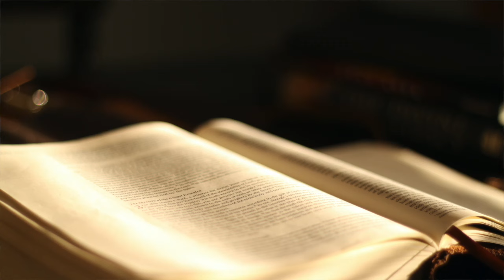The Book of Joshua KJV | Audio Bible (FULL)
Experience the full Book of Joshua from the King James Version (KJV) Audio Bible. Joshua recounts the leadership of Joshua as he leads the Israelites into the Promised Land, detailing the battles, victories, and the division of the land among the tribes of Israel. This book illustrates God's faithfulness to His people and His fulfillment of the covenant.

📖 Key Themes:

Crossing the Jordan and the conquest of Canaan
The fall of Jericho
Division of the land among the tribes
Joshua’s farewell address
Join the journey of Joshua and the Israelites as they take possession of the land God promised to them. A testament to God’s guidance and promises, this is an inspiring account of faith and leadership.

Separator

Separator

📜 Genesis Shorts
Dive into short, impactful videos from the Book of Genesis: